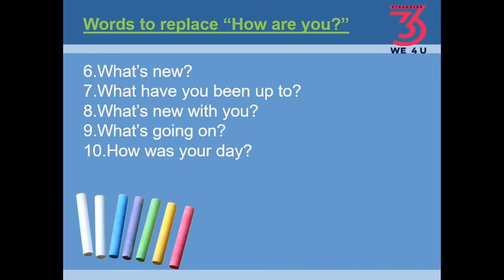Don't say "How are you?" | Alternatives of "How are you?" | Smart English instead of "How are you?"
Alternative Expressions of "How are You?" are discussed here.